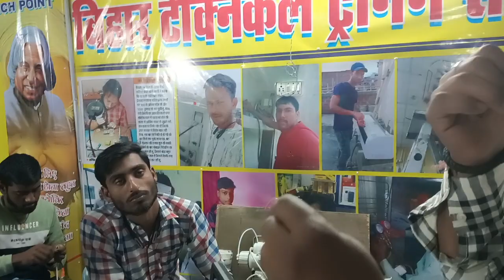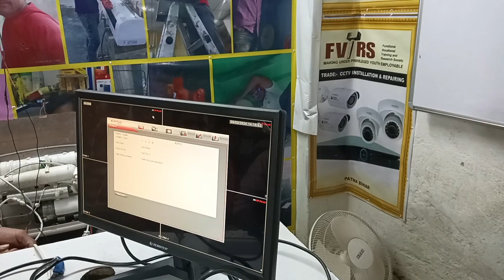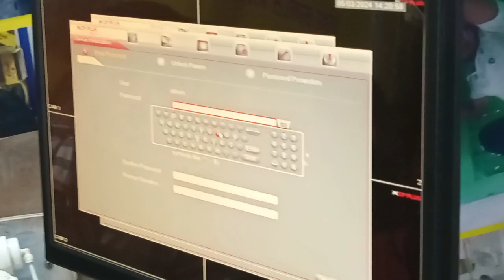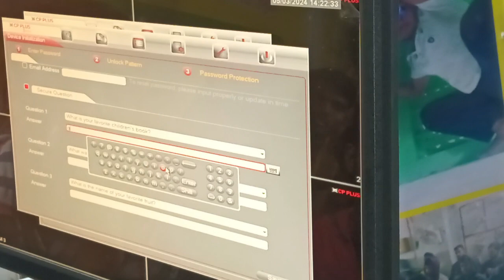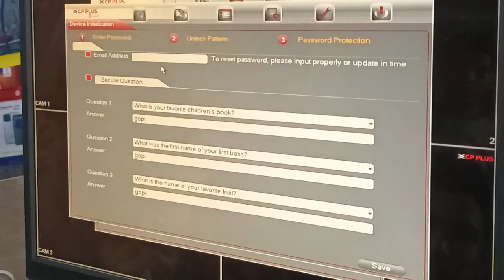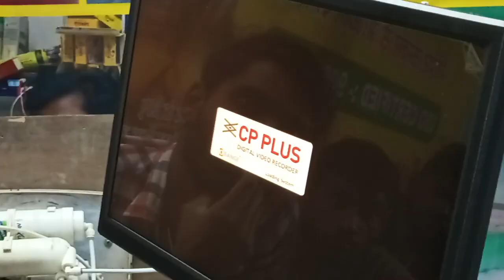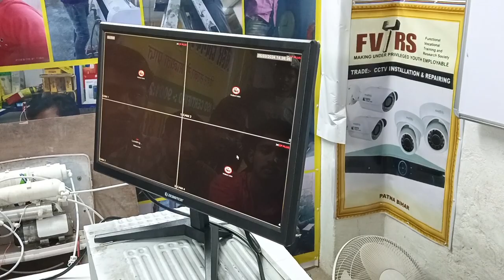cctv camera Kaise Lagaye | Full Connection & Wiring |Bttc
सीखने के लिए कॉल करे 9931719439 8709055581

OUR COURSES:-

Our Quries